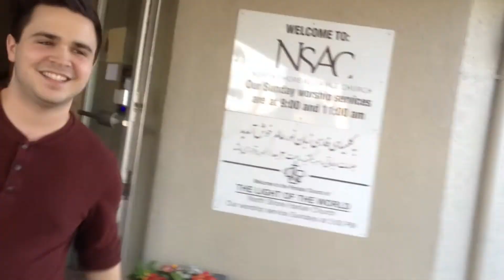Future Liam - "Throw Away Your Pencils" - February 27th, 2015